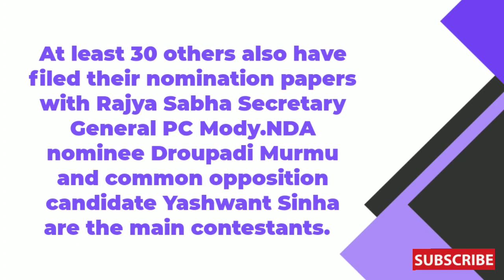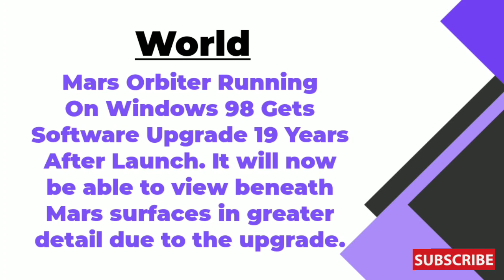News headlines in english for School Morning Assembly